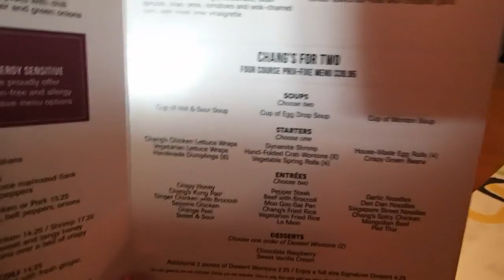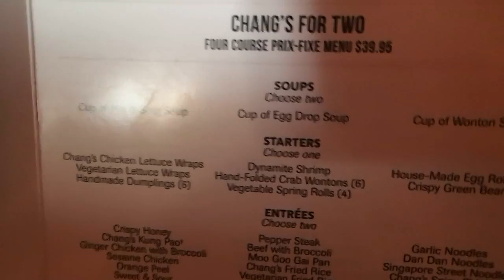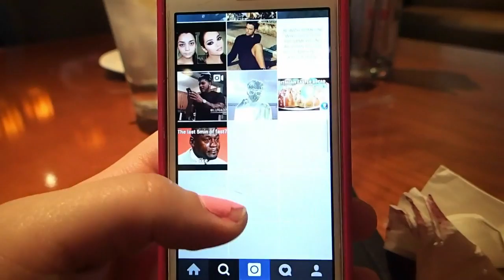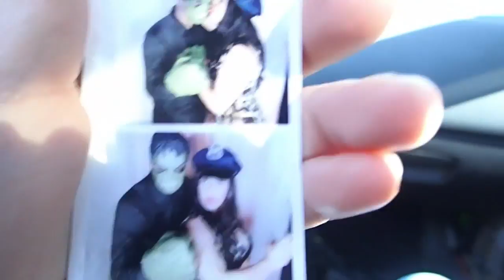Follow me around (PF Changs...Furious 7)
Hello loves so I decided to Vlog that way you can all follow me and my husband around on a Saturday.

We went to PF Chang's to eat lunch and then we went to watch Furious 7 if you all enjoy me vlogging let me know that way I can do it more often
Love you all see you in my next video xoxo